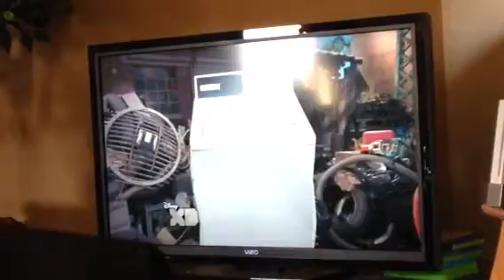Crash And Bernstein: Crash Is Singing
Found on this episode "Trash And Bernstein" This song if funny.